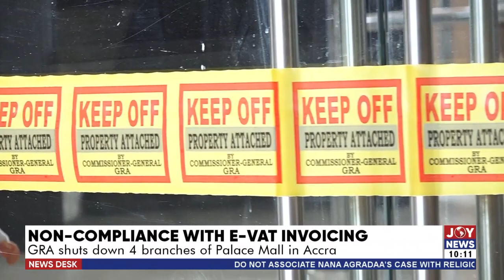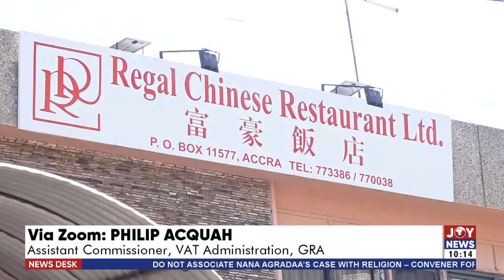GRA shuts down 4 branches of Palace Mall for non compliance with E-VAT invoicing - News Desk